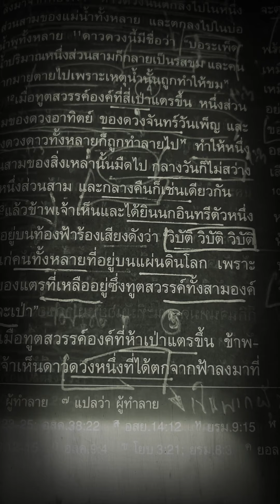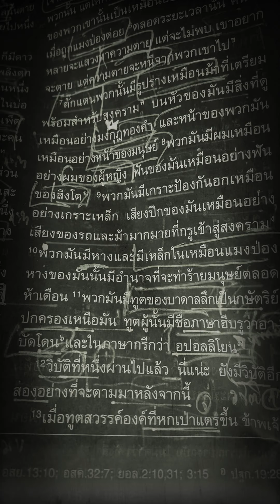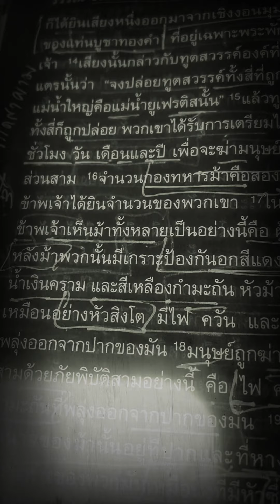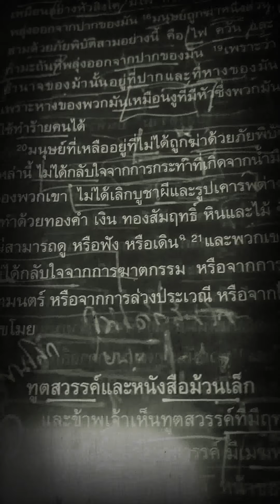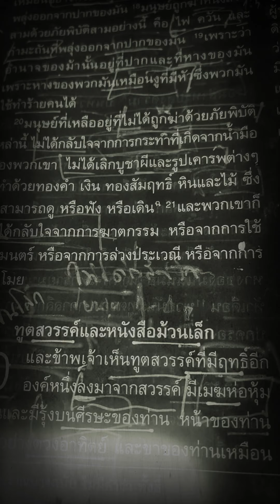แตรทั้ง 7 วิวรณ์ 9:1-21